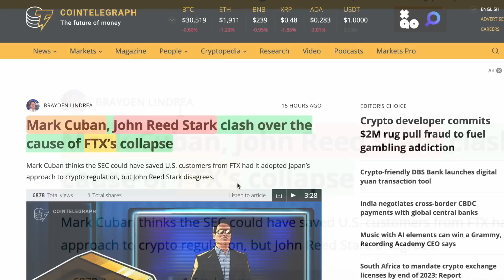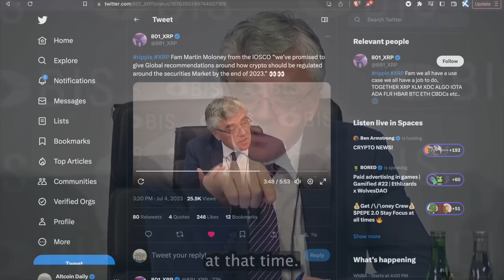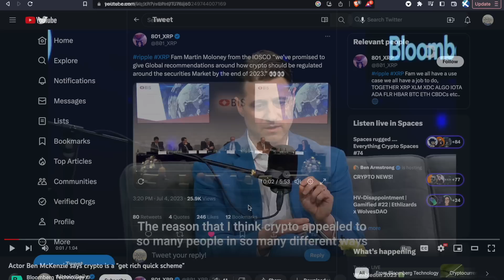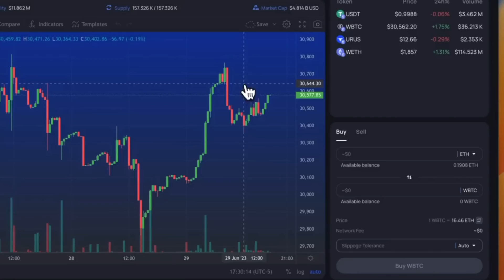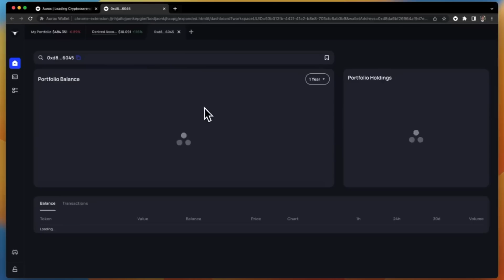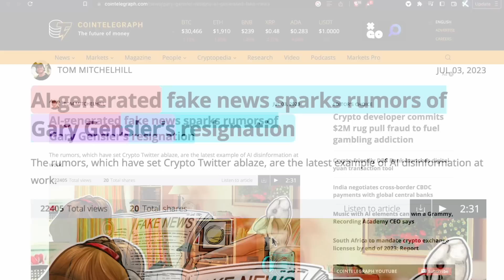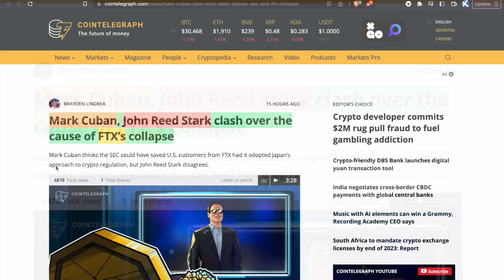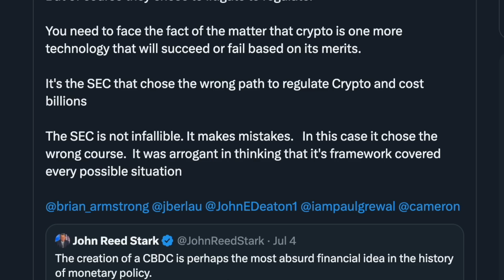Global Elite Reveals MASTER Plan for Cryptocurrency (TIME ALMOST UP!)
Latest bitcoin news? What's happening w/ crypto today? Let's discuss the latest cryptocurrency news for bitcoin, ethereum, altcoins, & MORE! SLAP THE LIKE BUTTON! 👋

Aurox is a channel partner. In exchange for time on Altcoin Daily, a payment has been made in USD and Aurox equity.

TimeStamps:
00:00 Intro
00:32 The Crypto Market Is Maturing
02:10 Global Banks Reveal Master Plan for Crypto
04:03 Aurox Wallet Pro is LIVE! (3 Reasons to Be Excited)
07:21 I Was WRONG About Gary Gensler
08:23 Mark Cuban Blames FTX Collapse on SEC (HEATED)